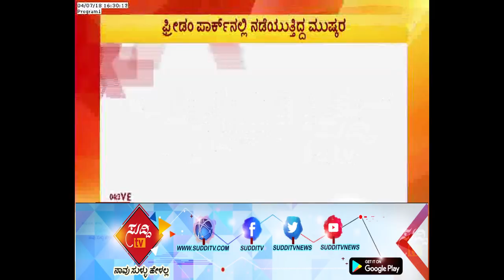Bengaluru : ಹಾಸ್ಟೆಲ್ ಹೊರಗುತ್ತಿಗೆ ನೌಕರರ ಪ್ರತಿಭಟನೆ ವಾಪಸ್​ | Strike Taken Back